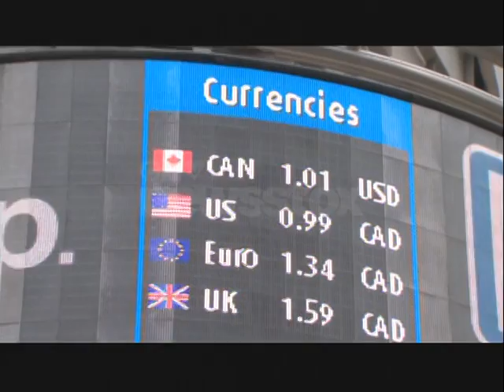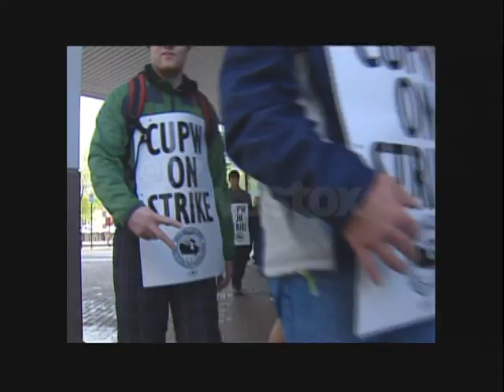LOOKING BACK ON 2011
A YEAR ENDER LOOKING BACK AT SOME OF THE HIGHLIGHTS OF 2011 IN CTV ORIGINAL FOOTAGE.